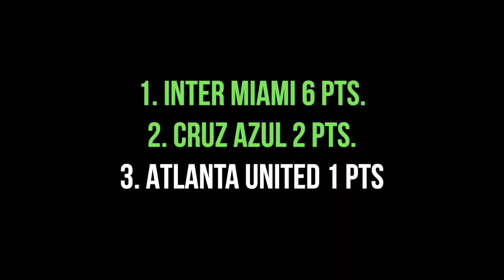Lionel Messi Best Goals- Lionel Messi Skills And Goals- 2023